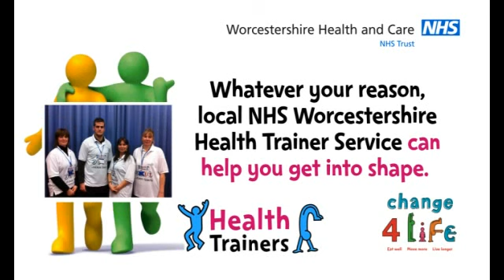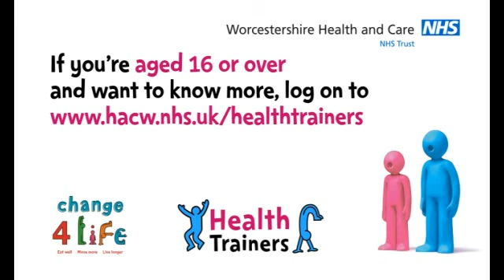Worcestershire NHS Health Trainers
Find out more about accessing our Health Trainers Service to help you get more active, lose weight and feel healthier.